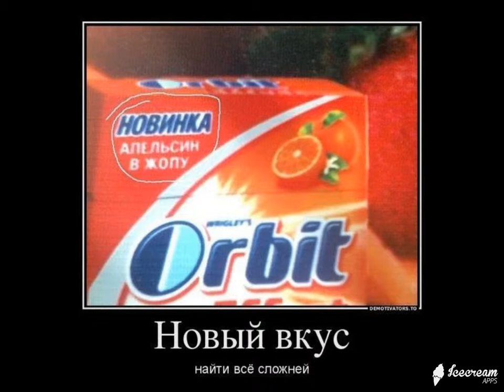ИнтересненькоО и Смешно ! Выпуск № 26 Супер нарезка демотиваторов на все вкусы !